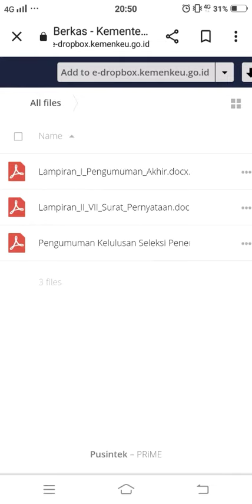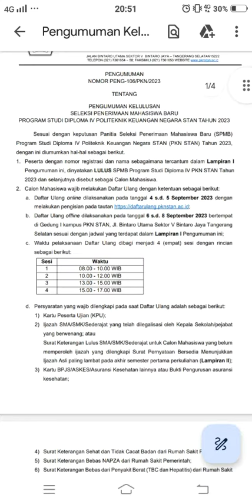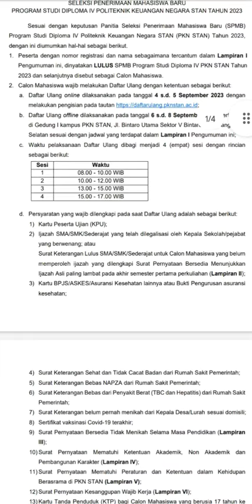Ini Jadwal Daftar Ulang Online dan Offline SPMB PKN STAN 2023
PENGUMUMAN NOMOR PENG-106/PKN/2023 TENTANG PENGUMUMAN KELULUSAN SELEKSI PENERIMAAN MAHASISWA BARU PROGRAM STUDI DIPLOMA IV POLITEKNIK KEUANGAN NEGARA STAN TAHUN 2023. Pengumuman dapat diunduh melalui tautan berikut

Sesuai dengan keputusan Panitia Seleksi Penerimaan Mahasiswa Baru (SPMB)Program Studi Diploma IV Politeknik Keuangan Negara STAN (PKN STAN) Tahun 2023,dengan ini diumumkan hal-hal sebagai berikut.
1. Peserta dengan nomor registrasi dan nama sebagaimana tercantum dalam Lampiran IPengumuman ini, dinyatakan LULUS SPMB Program Studi Diploma IV PKN STAN Tahun2023 dan selanjutnya disebut sebagai Calon Mahasiswa.
2. Calon Mahasiswa wajib melakukan Daftar Ulang dengan ketentuan sebagai berikut:a. Daftar Ulang online dilaksanakan pada tanggal 4 s.d. 5 September 2023 denganmelakukan pengisian pada tautan Daftar Ulang offline dilaksanakan pada tanggal 6 s.d. 8 September 2023 bertempatdi Gedung I kampus PKN STAN, Jl. Bintaro Utama Sektor V Bintaro Jaya TangerangSelatan sesuai dengan jadwal yang terdapat dalam Lampiran I Pengumuman ini;